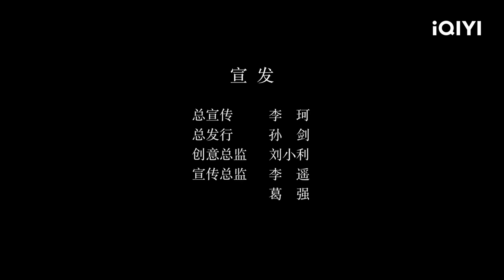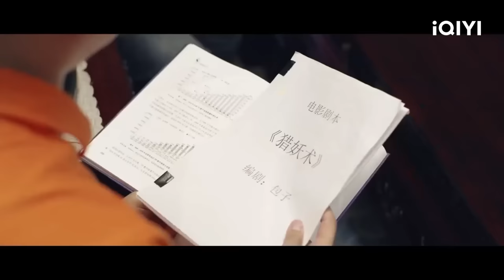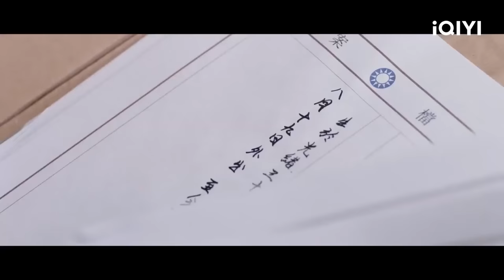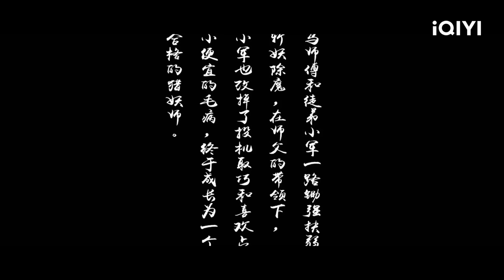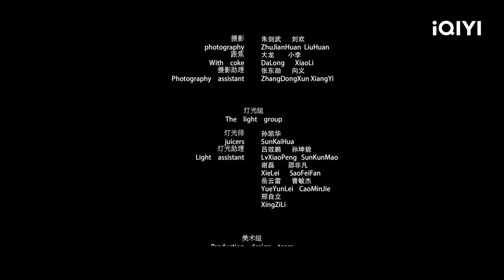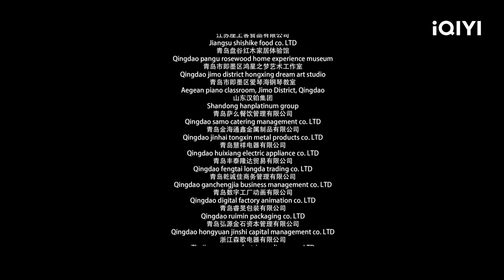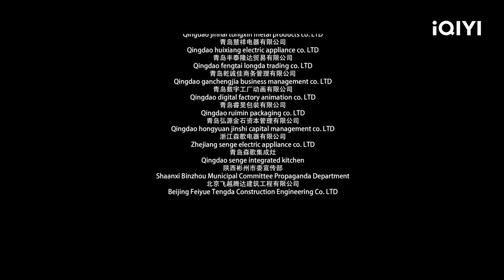【Multi Sub】《猎妖术》/ Hunting 猎妖师徒上门收狐妖 岂料捅了妖怪窝【动作 玄幻 | 张柯 钱思怡 | iQIYI大电影-欢迎订阅】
【内容简介】
马师傅带着徒弟马小军来到一户员外家，员外家里闹狐妖，马师傅和小军根本就没有发现狐妖和痕迹，于是，小军把自己养的小狐妖放出来，假装收妖，这个时候，真正的狐妖来了，将马小军打倒在地，幸亏马师傅一番苦口婆心的说教和展现自己的手段，狐妖也安然的离开宅子。马师傅发现贾公子所在的青楼要怨气缠身，后来马师傅在牛探长的带领下，进入青楼，将贾公子从镜妖的世界里面救出来。和贾公子有仇恨的另一位公子，邀请邪道陈一封来，用纸人法术拘贾公子的魂魄，正好被马师傅发现，马师傅等人，找到邪道，一场大战，邪道陈一封灰飞烟灭。原来这一切都是导演包子写的剧本，剧本由包子讲给许总听。